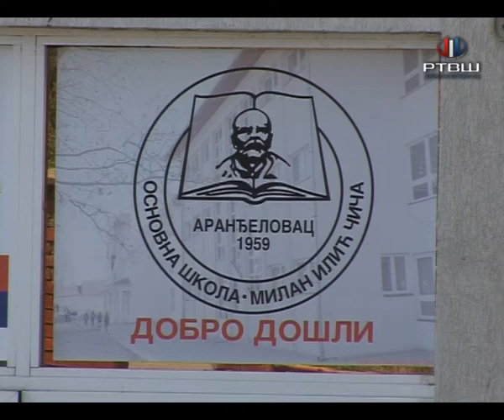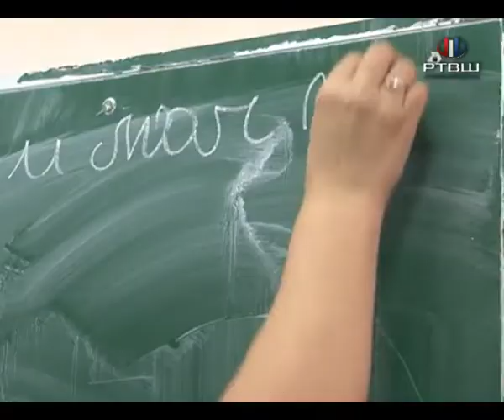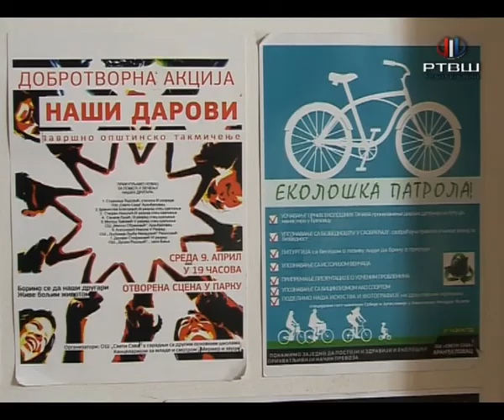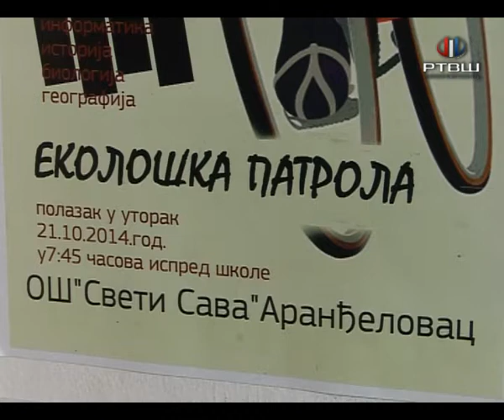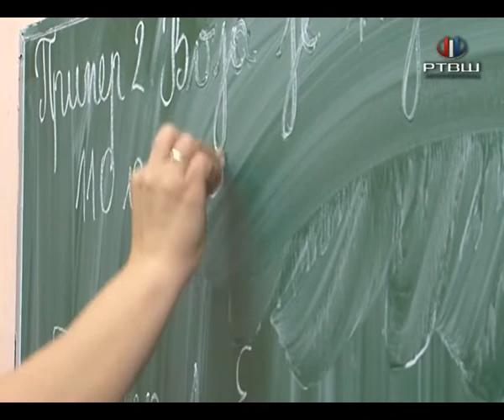RTV Šumadija - AR U KADRU PROSVETA